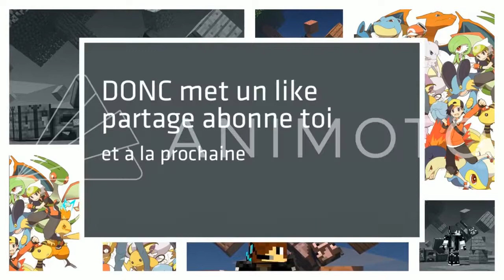JE TERMINE DEUXIÈME EN BEDWARS SUR HYPIXEL !!!